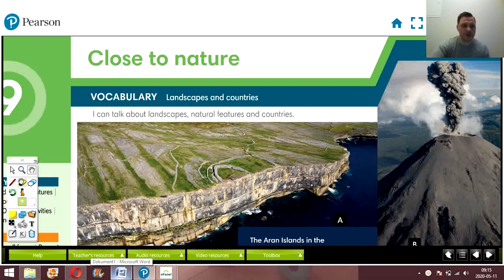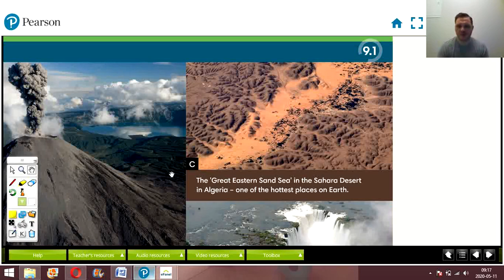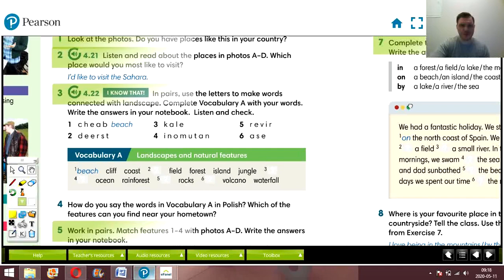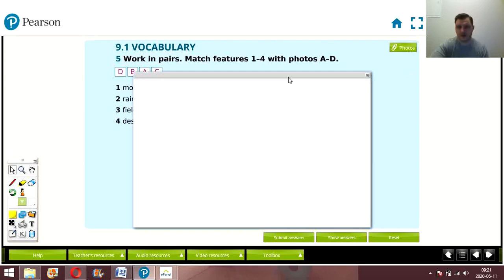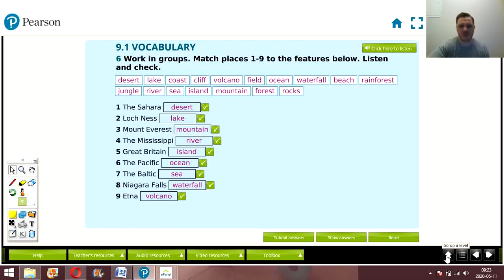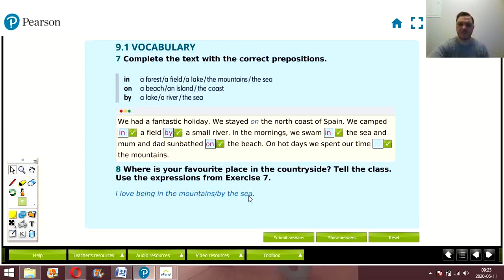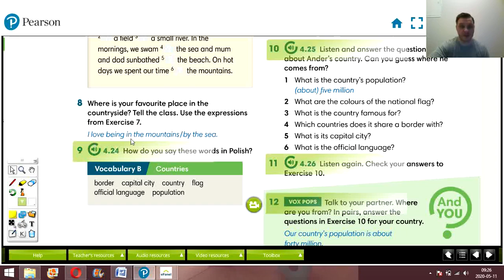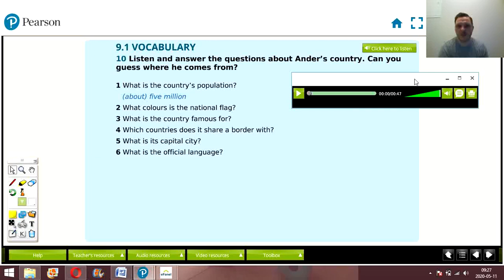Lekcja: Close to nature. / Klasa 7